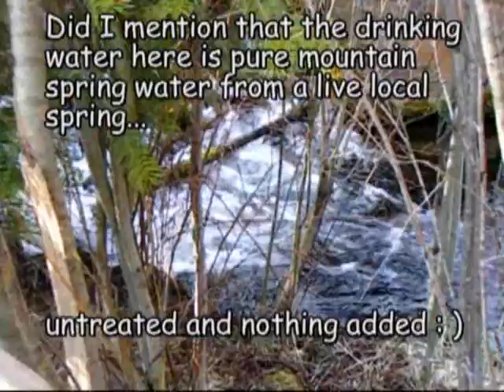Metolius River... A Little Bit Of Heaven : )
This is where I get to work and live for the summer : )